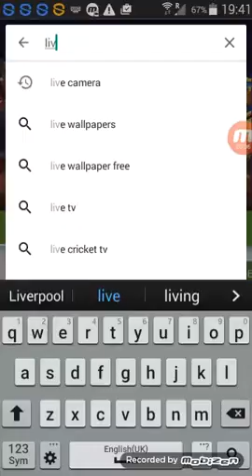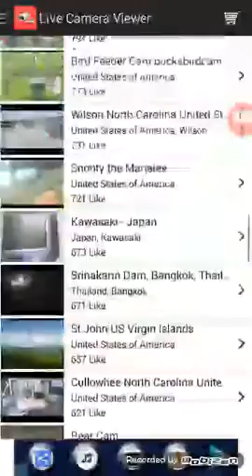Live stream :E16 Full Coverage